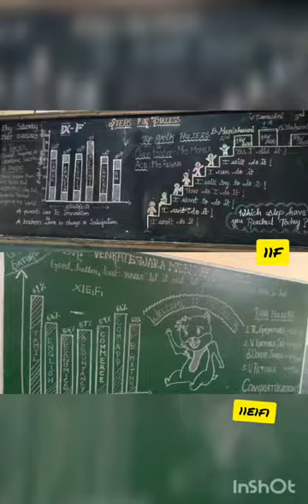Sri Venkateswara matriculation hr.sec.school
hr sec parents meeting students progress